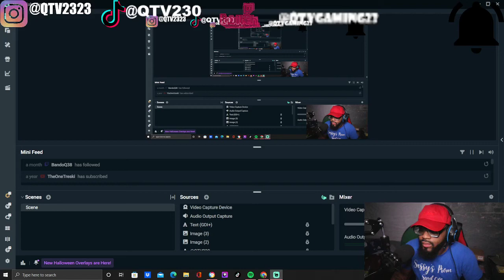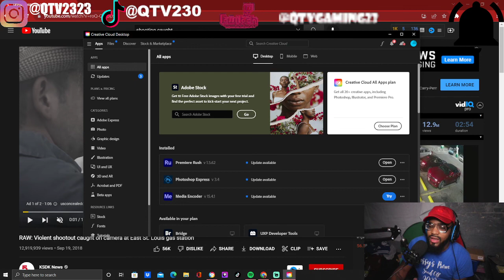Chicago shooting caught on ambulance dashcam REACTION